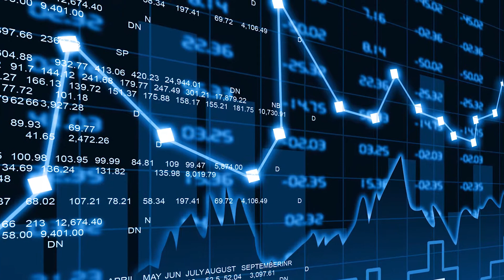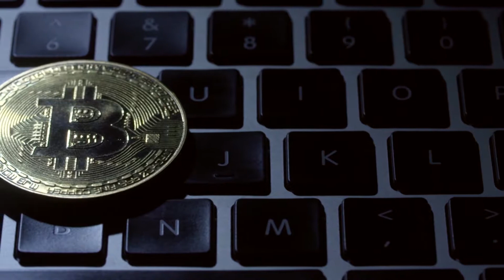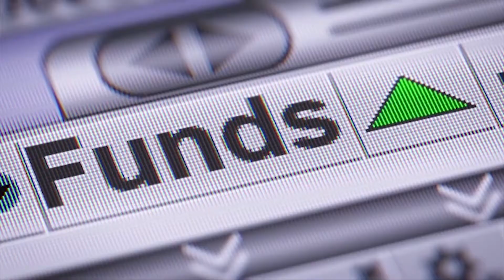Charles Thresh, Head of Advisory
Charles Thresh, Managing Directer discuses Blockchain and how it impacts Bermuda.